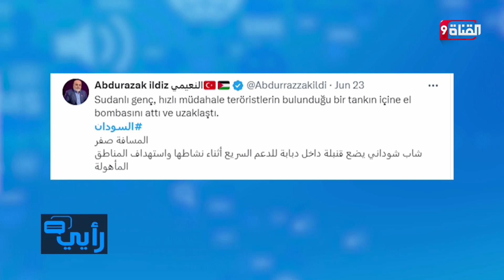تحرك لافت للجيش السوداني